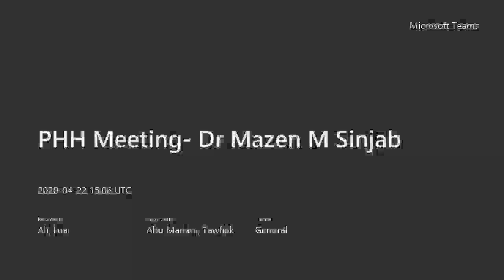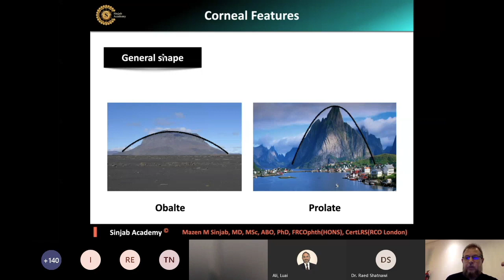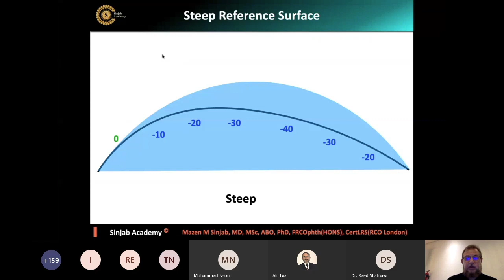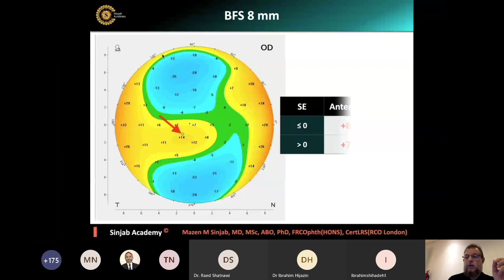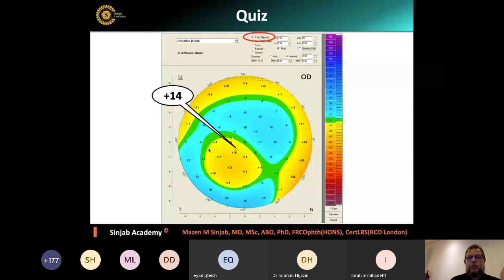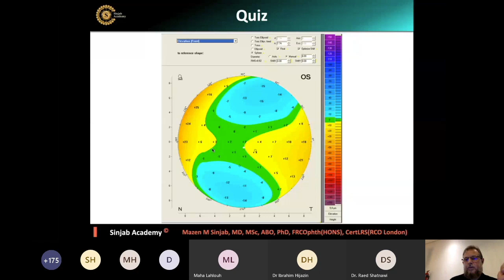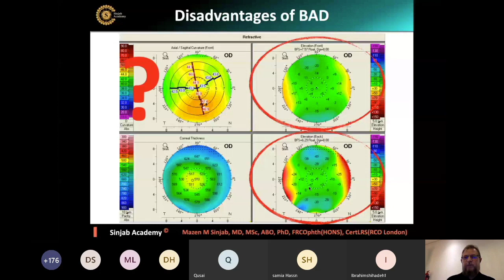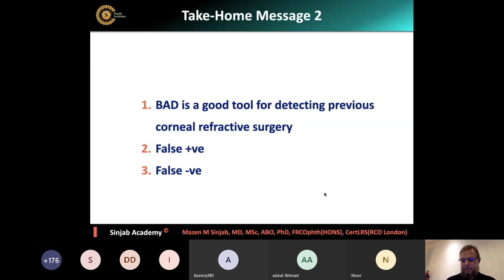Elevation maps and Belin Ambrosio Display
Errata: The last slide contains 4-map OD and BAD OS by mistake. However, the OD BAD is similar to BAD OS.